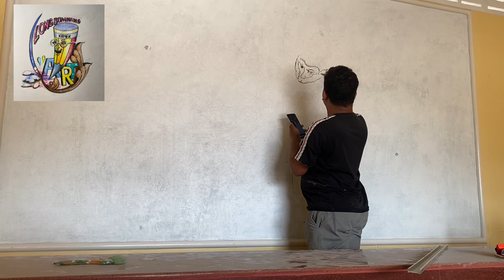How to Drawings for Chinese Sun Oukong January 24, 2024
Painting in the temple of the heart of Sun Wukong and the dragon for the ancestors and the Chinese New Year, also painted by me, my name is Long Samnang, an artist in Cambodia.

How to draw Sun Wukong
I am an artist, Long Samnang, I have a painting class
Today I teach children drawing at a private school.
Yes, help spread the word about my video, yes.

របៀបគូររូបស៊ុនអ៊ូខុង
ខ្ញុំបាទវិចិត្រករឡុងសំណាងខ្ញុំមានការបង្រៀនគំនូរ
សព្វថ្ងៃខ្ញុំបានបង្រៀនគំនូរក្មេងៗនៅសាលាឯកជនមួយកន្លែង។
សូមបងប្អូនញាតិមិត្តជិតឆ្ងាយសូមជួយគាំទ្រវីដេអូខ្ញុំបាទ។
ដឹងជួយផ្សព្វផ្សាយវីដេអូរូបខ្ញុំផងបាទ។

គូររូបក្នុងព្រះវិហារចិត្ត រូបស៊ុនអ៊ូខុងនិងនាគសម្រាប់អាសែនដូនតានិងថ្ងៃចូលឆ្នាំចិន រូបនេះដែរគូរដោយខ្ញុំបាទឈ្មោះឡុងសំណាងជាវិចិត្រករនៅក្នុងប្រទេសកម្ពុជា